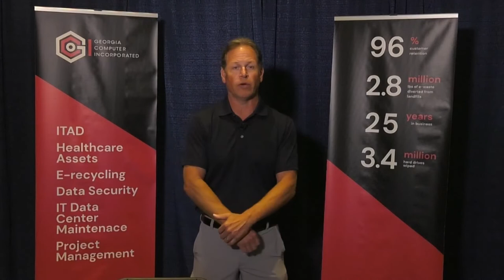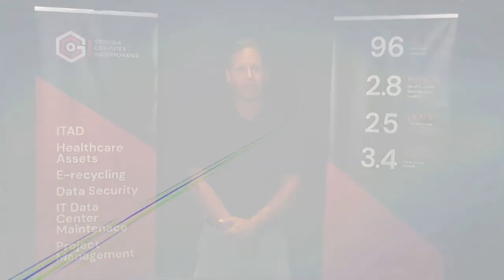GCI Testimonial at The 2022 American CIO & IT Summit